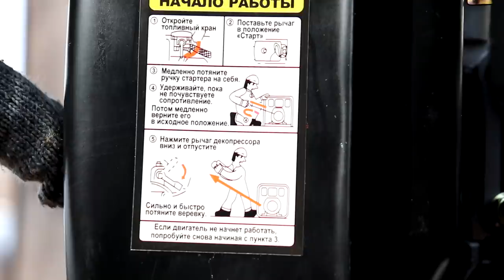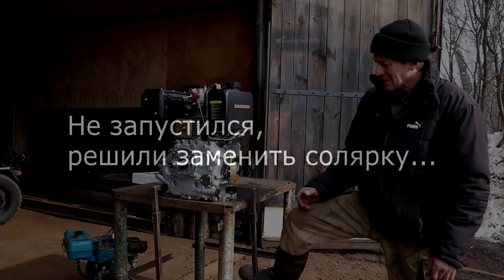Купил НОВЫЙ ДИЗЕЛЬНЫЙ двигатель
Попробовал запустить новый дизельный мотоблочный двигатель. Скоро выйдут серии по новому проекту.